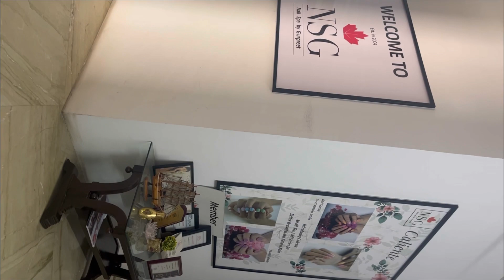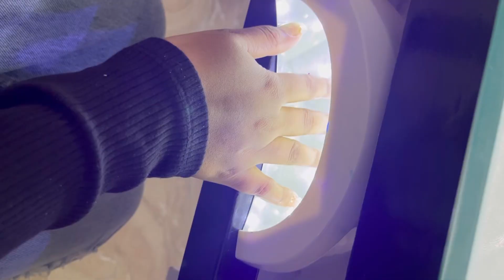Vlog 4- A busy day in my life l Nail extension l worklife💅👩‍💼